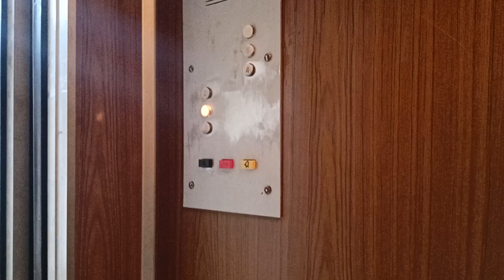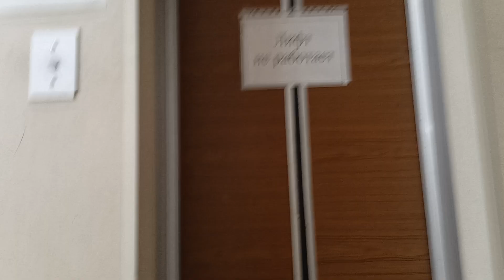Пассажирский лифт (г. Красногорск), V=1 м-с, г-п 500 кг (45)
Военный Городок Павшино, 2В
ГБУЗ МО Красногорская городская больница, поликлиника № 2
Исправен был один лифт из трёх